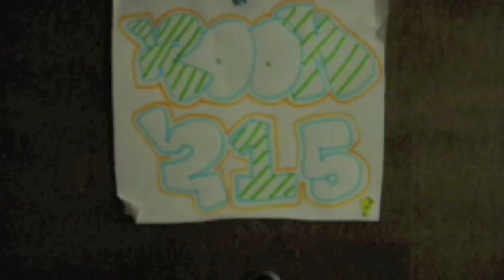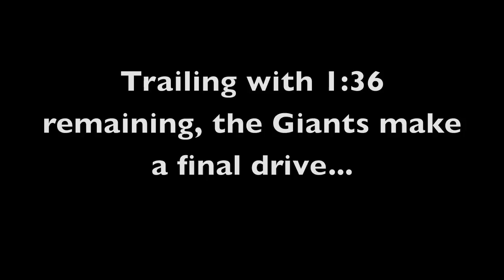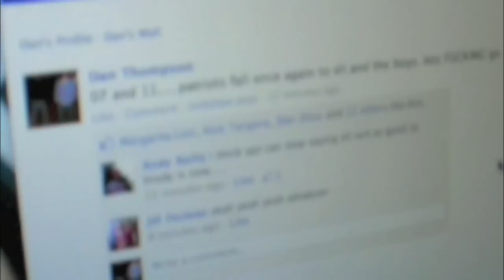A Real New York Giants Football Fan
Starring: Dan Thompson
Created By: Mike Morelli